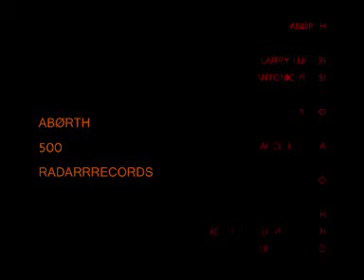ABØRTH - 500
RADARRRECORDS

ABØRTH
ANTONIO ROSSI
LARRY LUGOSI

SOUND
MARCO LAPIAGA